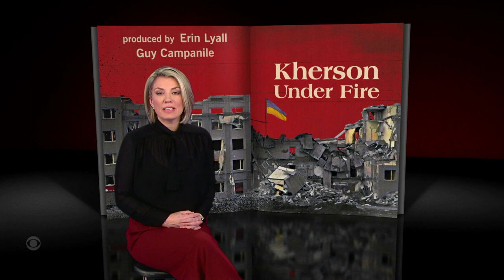Kherson Under Fire on 60 Minutes HD Holly Williams Reports produced by Erin Lyall & Guy Campanile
Amazon Prime Video 30-Day Free Binge Trial

trial
Jonathan Majors (Creed III) and Glen Powell (Top Gun: Maverick) star in the epic and inspirational true story of two elite US fighter pilots during the Korean War. Their heroic sacrifices would ultimately make them the Navy's most celebrated wingmen.

See Top Gun: Maverick (2022) Now in UHD

Star Wars: The Skywalker Saga 9-Movie Collection + Bonus
More Star Wars on Amazon Prime Video
StarWars movies in 4k

Julian Sands Filmography on Amazon Prime Video